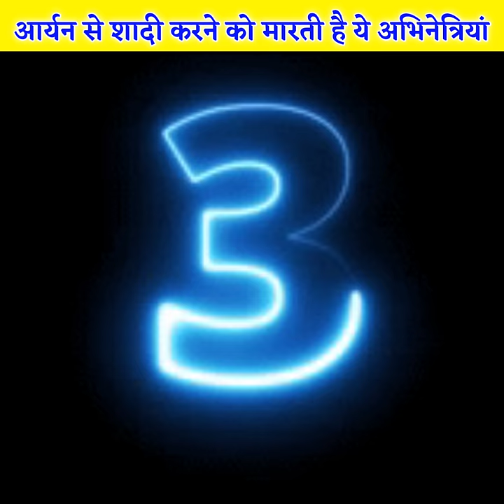शाहरुख खान के बेटे आर्यन खान से शादी करने के लिए मरती है ये 5 अभिनेत्रियां....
These 5 actresses would die to marry Shah Rukh Khan's son Aryan Khan.